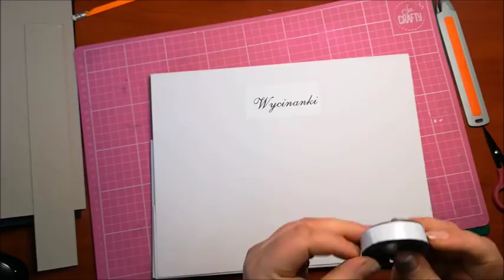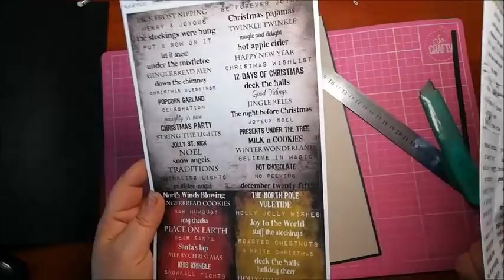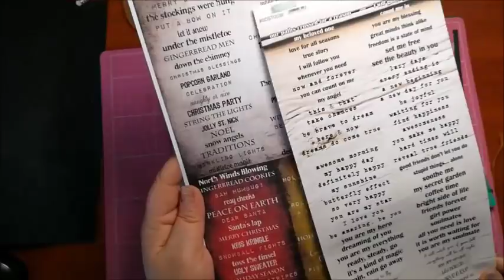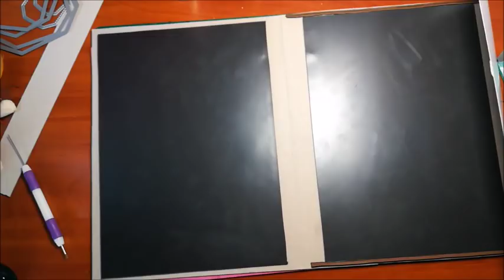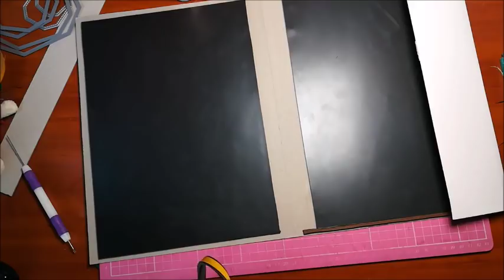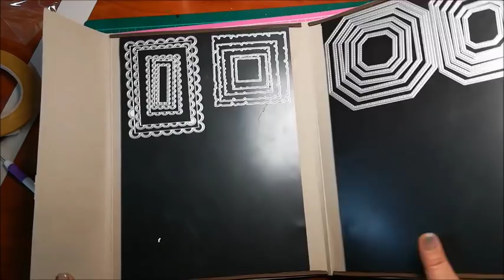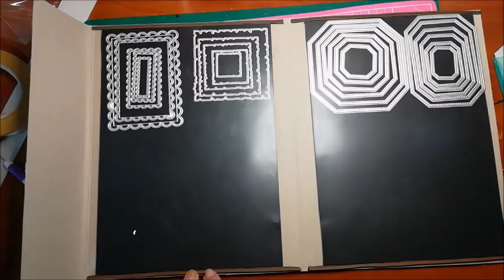Porządkujemy wykrojniki :)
Kochani,w sumie to chciałam sobie pogadać .A że głupio tak bez powodu paplać to coś tam  zrobiłam :D